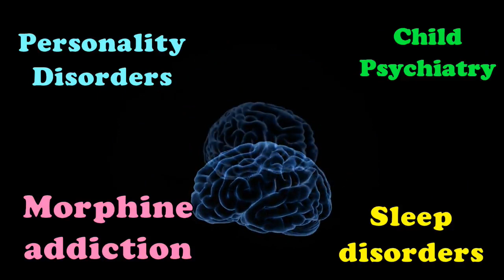Treating Depression Anxiety without medicines - Dr. Kelkar (MD)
• Psychiatrist
• Hypnotherapist
• Psychotherapist,
• De-addiction Specialist
• Sexologist

     3 )Kelkar Hospital Channel